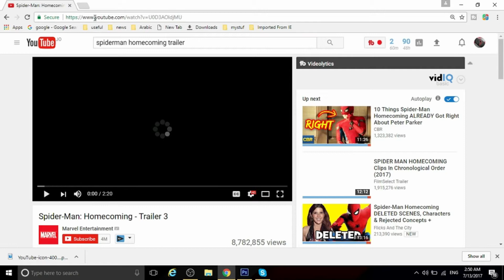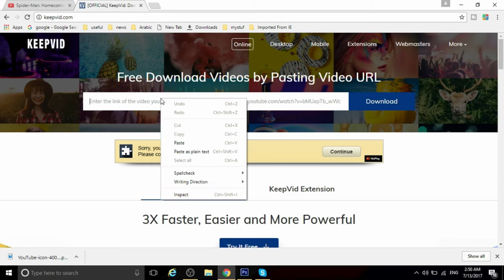How To Download YouTube Video - How To Get YouTube Videos LEGALLY! -2017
All Links
KEEPVID

-PrimePlanet